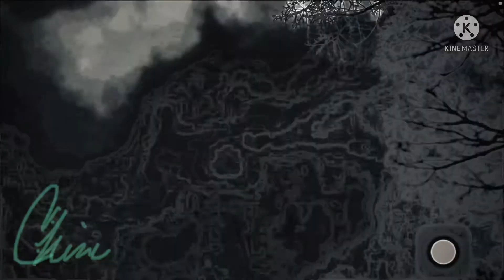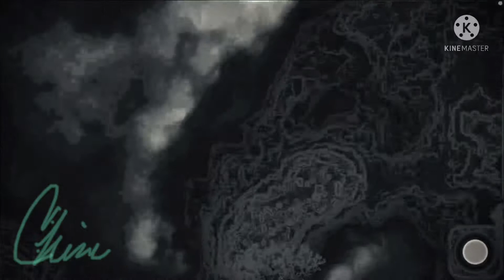The blue sky is & always has been made up of many races of entities! Waiting For Man kind to FALL!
💜❤️💚Evenings topic... we will be discussing our primary reason for being human, here on Earth.  Learning...discernment and divine embodiment!  We can go deep into addressing emotions?  We need to produce an "Superior energy" This energy will help connect us as a ,"unity  of consciousness" .
  ...Blessed is he who knows how to trust, trust in his own Divine energy!
Trust in his own divine power in his own ability!
Bless he who shows "order"  rather than "chaos!"
 Spreads Joy rather than